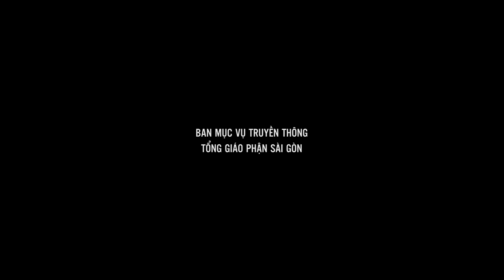Mầu nhiệm của tình yêu cao cả - Lễ Chúa Ba Ngôi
Bài giảng của Lm. Ignatio Hồ Văn Xuân trong thánh lễ Chúa Ba Ngôi, cử hành lúc 17:30 ngày 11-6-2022 tại Nhà thờ Chính tòa Đức Bà Sài Gòn.